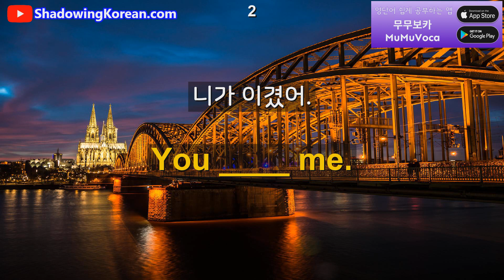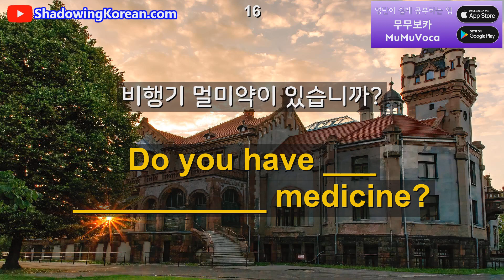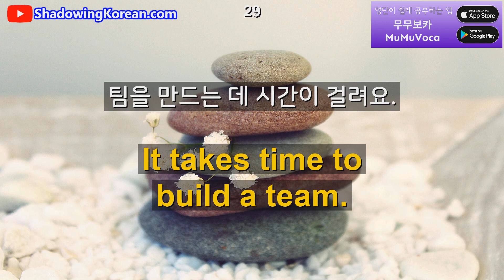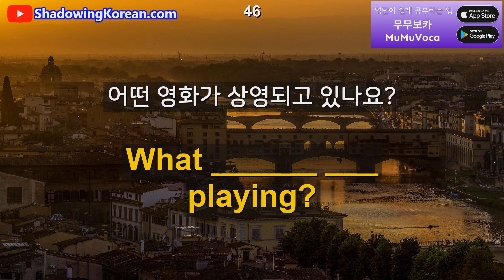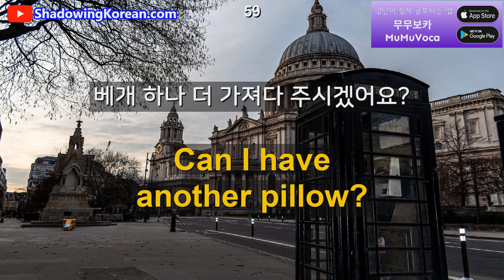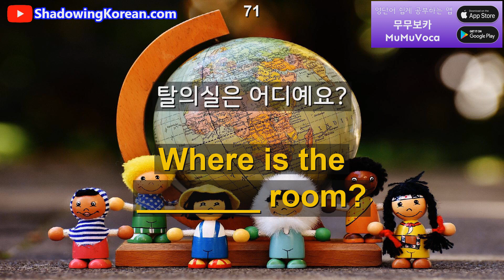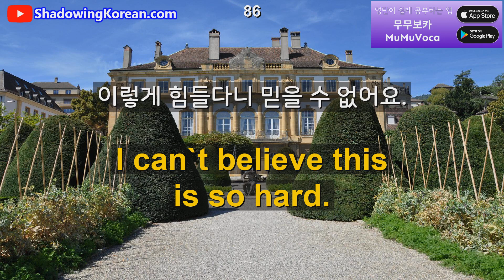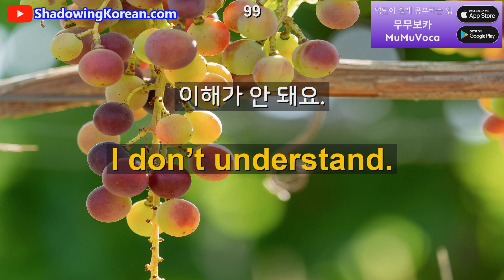[힐링영어] 매일 30분 기초 영어회화 흘려듣기 #30 (왕초보용)